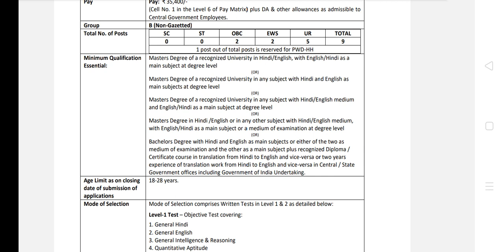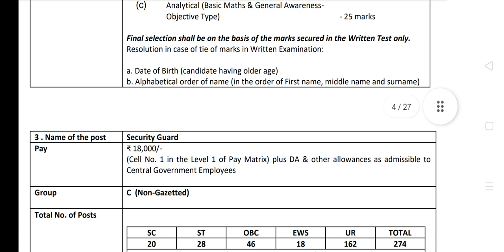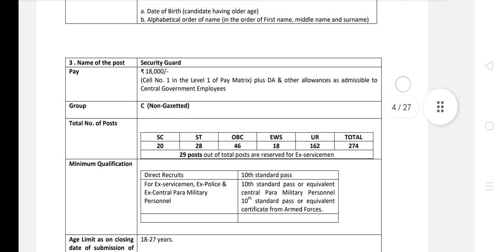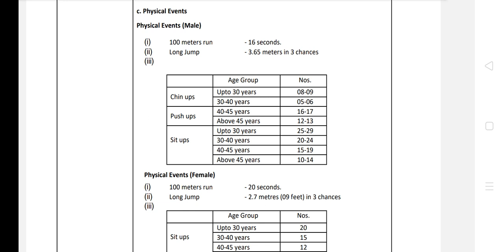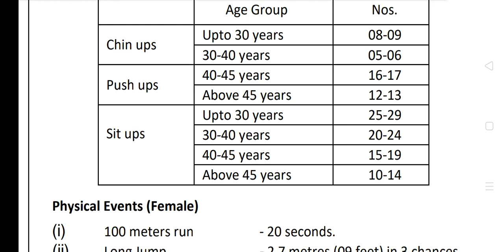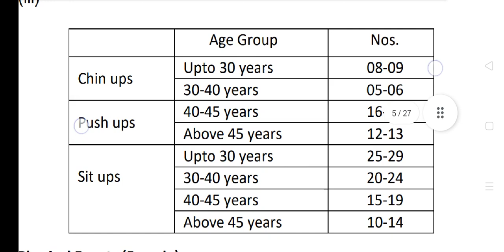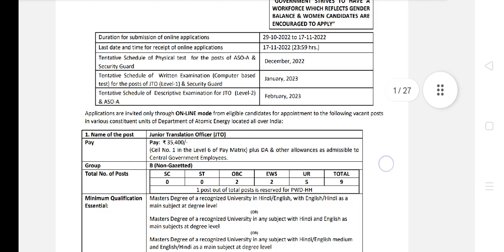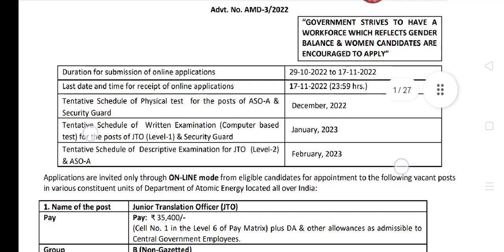Amd Security Guard & Aso का Result कब आएगा | Amd Security Guard Result 2023 | Amd Aso Result Update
AMD Security Guard Result - Exam दोबारा होगा या नहीं | Amd Result & Cutoff ( Safe Score ) क्या है